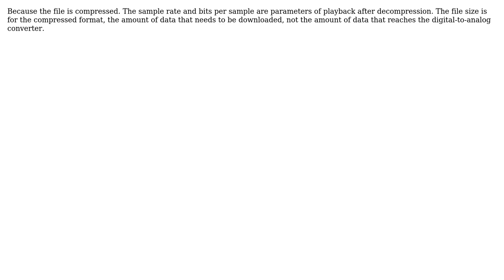Engineering: Using the bitrate value on a calculation is causing contradiction, why?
With thanks & praise to God, and with thanks to the many people who have made this project possible! | Content (except music & images) licensed under CC BY-SA | Music | Images & others | With thanks to user SF. user DiaperHands user davidesp and the Stack Exchange Network Trademarks are property of their respective owners. You are responsible for your own actions.